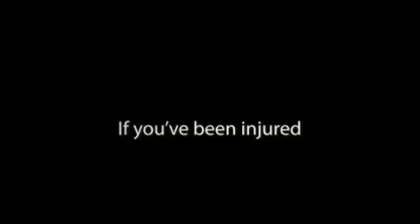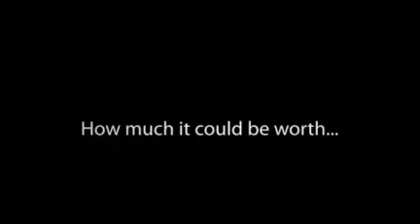Personal Injury Solicitors in Leeds - 0800 77 101 35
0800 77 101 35. Looking for a the best personal injury solicitors in Leeds? Our service is free and we guarantee you compensation or £1,000 if we fail to win you compensation